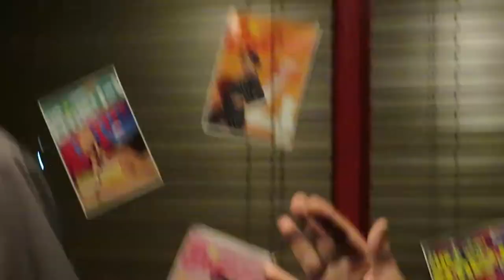【Johnny B. Goode】ビリー諸川2021年10月10日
2021年10月10日（日）16:00 open
17:00～17:45 live　18:15～19:00 live
￥3000ワンドリンク付き
小田急相模原「Party's」